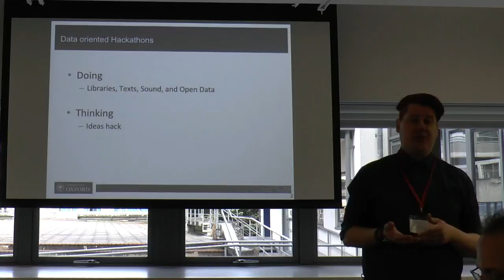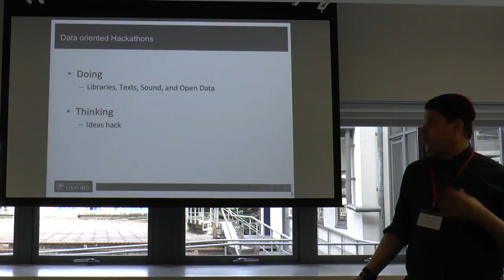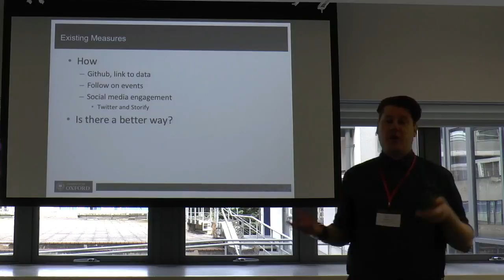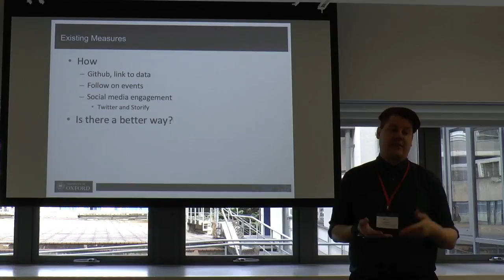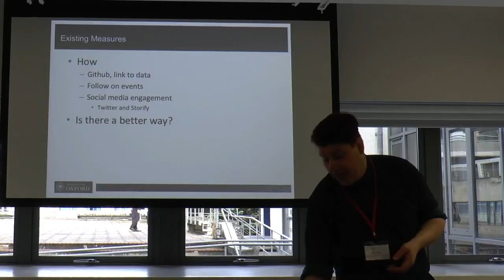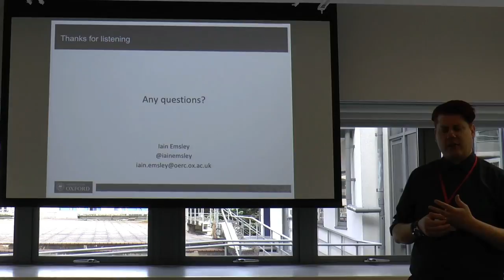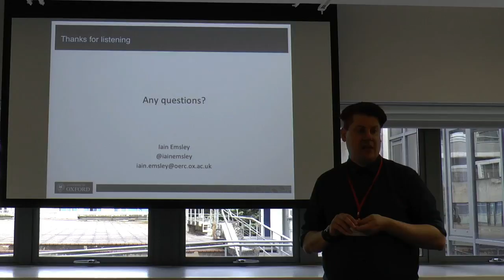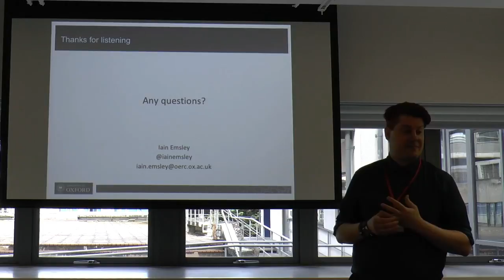Evaluation Case Study: Data oriented Hackathons